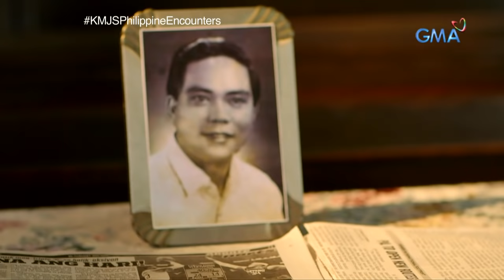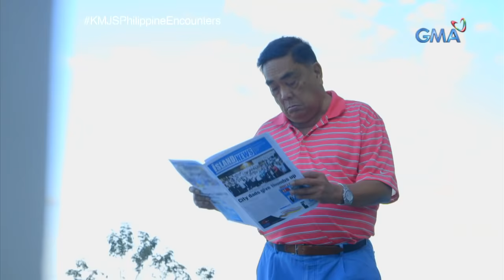Kapuso Mo, Jessica Soho: Walang kasing tamis sa Negros!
Aired (March 10, 2019): Nang na-heartbroken ang afam na si Thomas, nagpunta siya sa Pilipinas kung saan niya nakilala ang Pinay na bubuo pala sa kanyang puso. Kiligin sa kanilang love story sa video na ito!

Watch episodes of 'Kapuso Mo, Jessica Soho' every Sunday night at 8:40 PM on GMA Network and its full episodes on GMANetwork.com/fullepisodes.